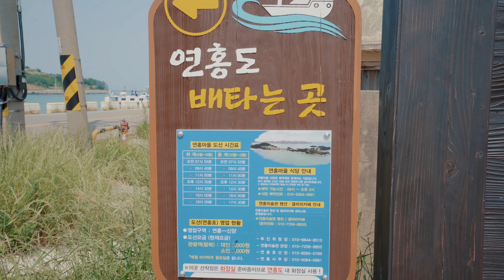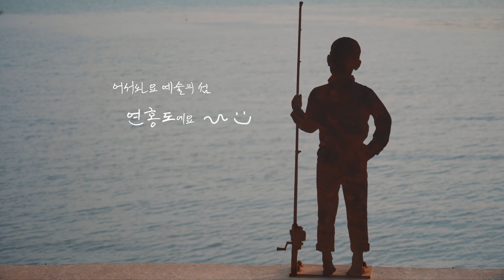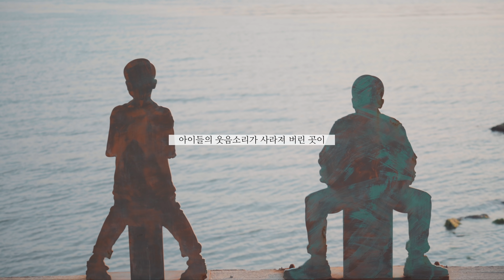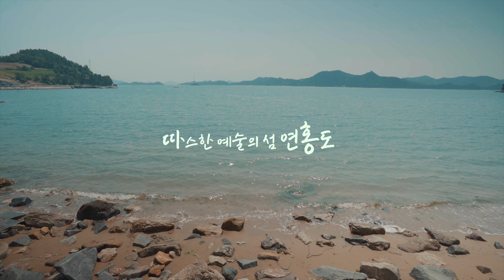[가고싶은 섬 연홍도] 연분홍치마 고흥 연홍도 4K 섬속의미술관 꼬막비빔밥 한정식 저리가라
[가고싶은 섬 연홍도]
아름다운섬 고흥 연홍도 4K 섬속의미술관 꼬막비빔밥 한정식 저리가라
대한민국 섬+언니네 영상관 Project
꽃과 바다 그리고 섬in섬 섬속의 작은미술관
재활용으로 만든 뜻 깊은 설치 미술부터 아름다운 그림작품
그리고 한정식 저리가라! 맛있는 맛집여행까지